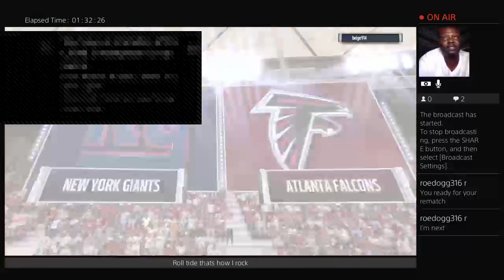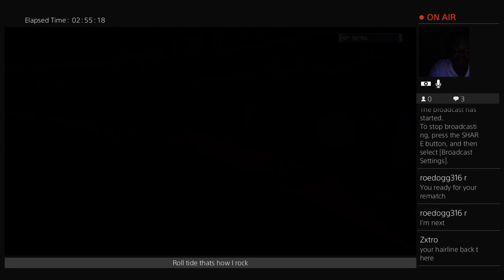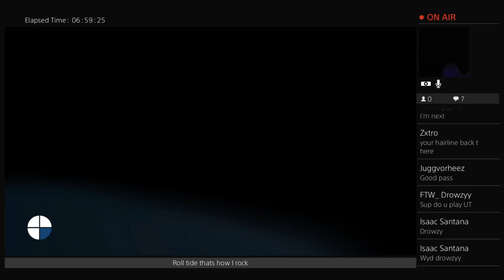Ricky Bolden nice on Madden